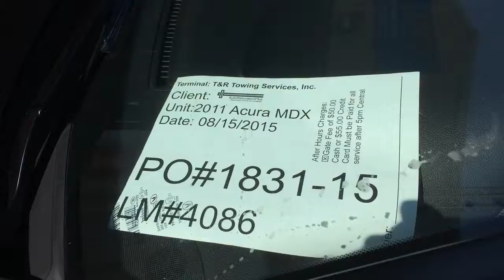PO#1831 15 ARP 08 13 2015